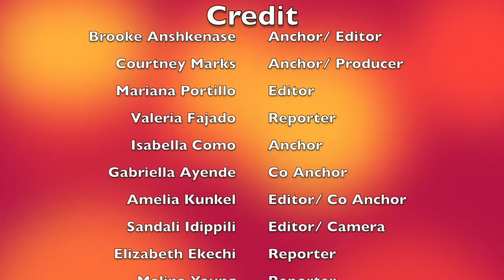2:10:20 TEWMS Morning News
This is the Thomas E. Weightman Morning News Show from Wesley Chapel, FL. We do our shows on Monday, Wednesday, and Friday during the school year.

Weightman Wildcat Morning News ; Thomas E. Weightman Morning News ; Thomas E. Weightman News; Weightman News;  Weightman News Show; Thomas E. Weightman;